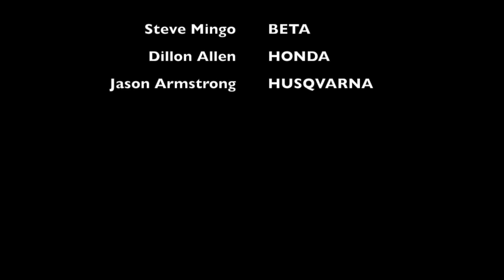Trail Riding up 2nd Fork Rock Creek Idaho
Single track riding in the south hills of the magic valley. The ride starts  from the third for parking lot and forks off to the second fork trail. Day light was lost and we single tracked out in the dark. Epic ride !